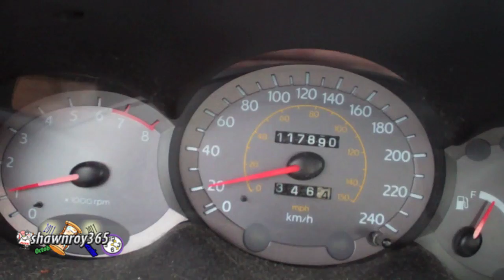Day 75 of 365 vlogging (03/16/11)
Another quick day, Zeus went to see his other GF...LOL. Ren got some footage. I would like to apologize for her finger in the lens.